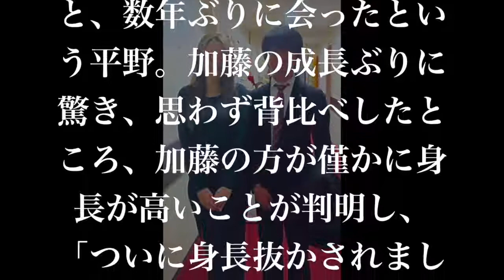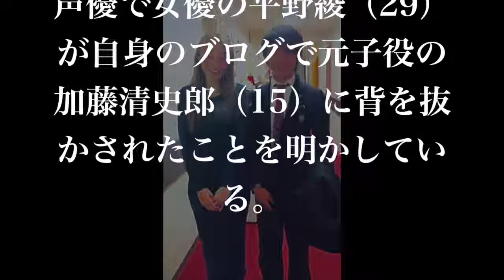【悲報】平野綾の現在・・・加藤清史郎に！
【衝撃】 平野綾、 ミュージカルを観に来た加藤清史郎に身長抜かされた. スキャンダルから転落人生を送った現在が悲惨すぎる….！！？.

【衝撃】 平野綾、 ミュージカルを観に来た加藤清史郎に観に来た加藤清史郎に身長抜かされた. スキャンダルから転落人生を送った現在が悲惨.

【衝撃】最上もが、でんぱ組脱退の真相が“脱がされた”から ！？ でんぱ組.inc 運営の裏事情がヤバすぎる.！！？【芸能えんためcapitol】.